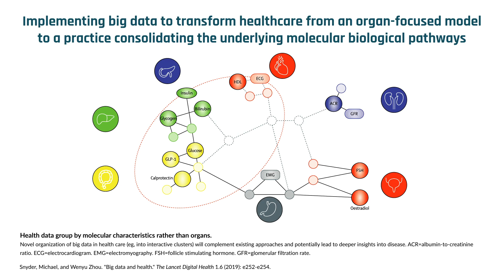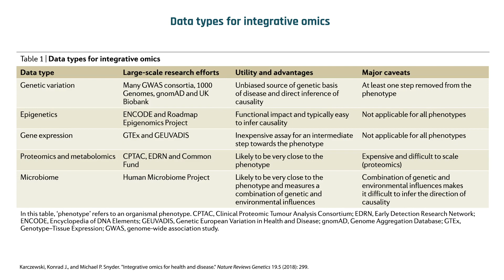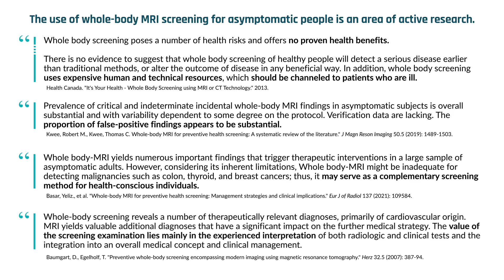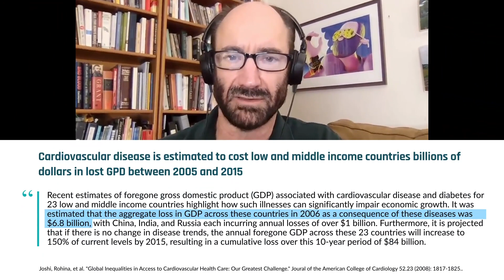Dr. Michael Snyder on how the healthcare system is broken (and how deep profiling can help)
Traditional medicine focuses on treating rather than preventing diseases — a model that Dr. Snyder describes as "broken." Under the conventional medical system, healthy people are followed sporadically, with only a few biomarkers measured yearly. In contrast, precision or personalized medicine tailors medical care and treatment to an individual's specific needs. With its focus on prevention, personalized medicine entails collecting deep molecular measurements when a person is healthy and tracking these measurements over time. In this clip, Dr. Michael Snyder discusses his views on how personalized medicine is the way of the future.